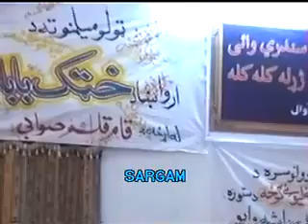Azia Mamirwal Da kitab Makhkatana Pa SWabi ke PArt 11